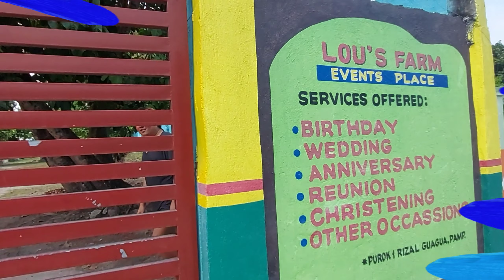Vlog #34 | WALA KORYENTE KAYA LETS GO AND HIT THE POOL | with THE FAM